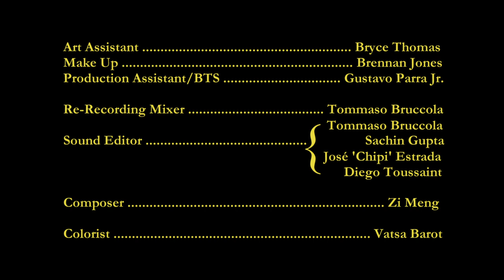Placeholder Title - A Short Film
Written & Directed by; Jaden Boland

Starring;
Stefan Petrenco
Emmalee Bruce
Patrick Lazzara
Kevin Anthony
Joshua McKnight